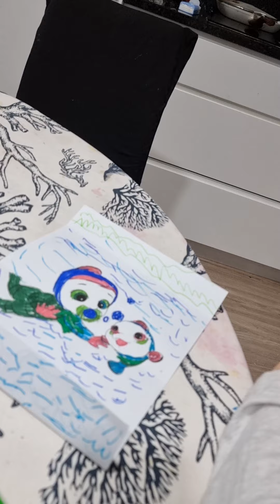JR e as pinturas do mar 5